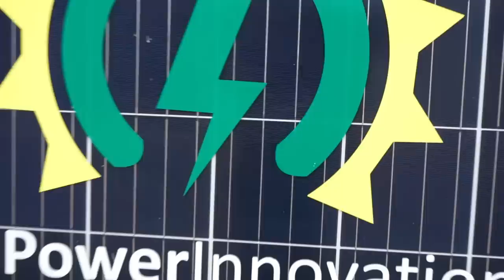I Left America & Now Owns Ghana's Largest Solar Panel Installation Company!